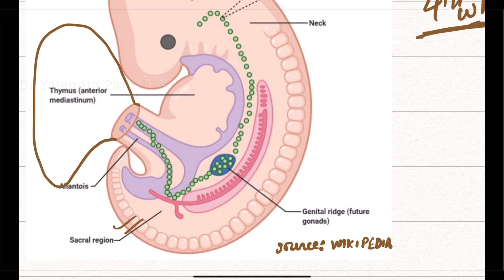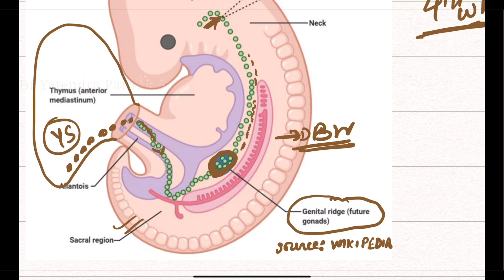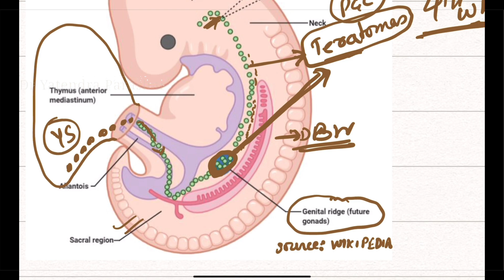Human Embryology :: Primordial Germ Cell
Dr. Yatendra Parashar MBBS, MD, DM
Hi, dear students I am a doctor working in India making medical videos.
This video is about primordial germ cells and their fate towards the formation of gametes, primitive gonads.